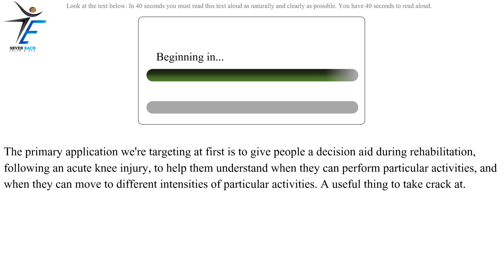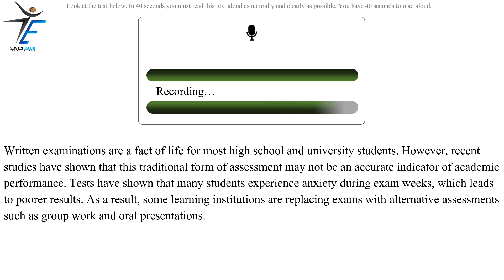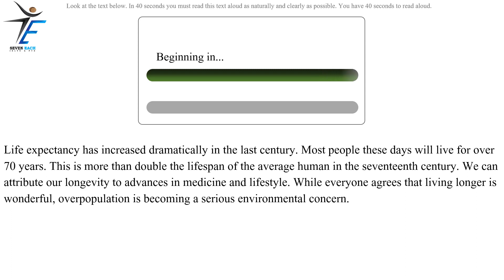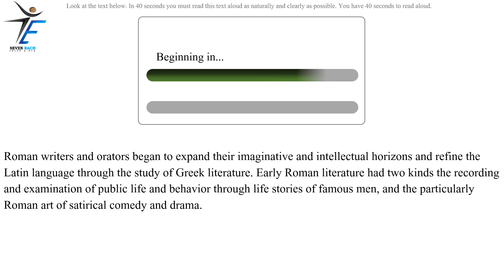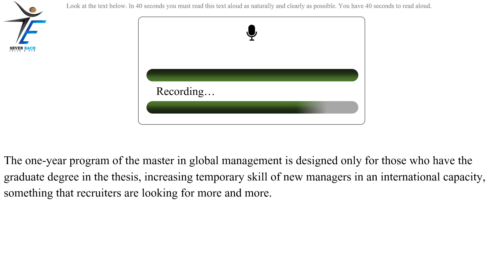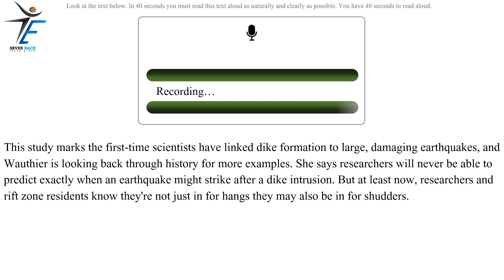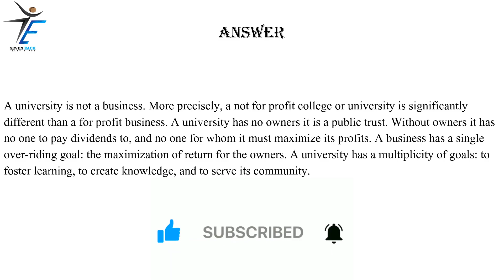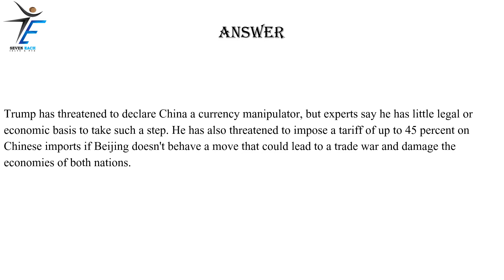PTE Speaking Read Aloud | part-19 | May 2023 Exam Predictions